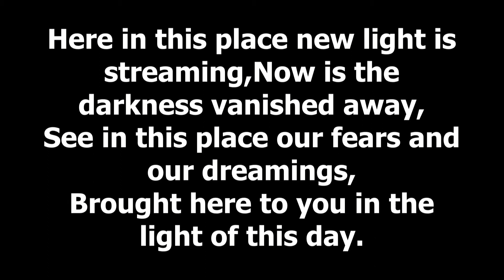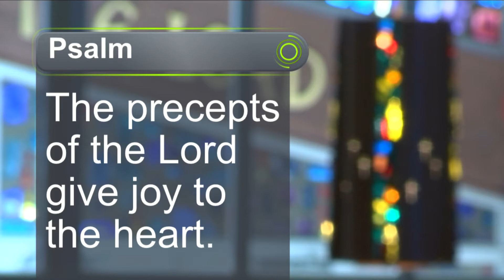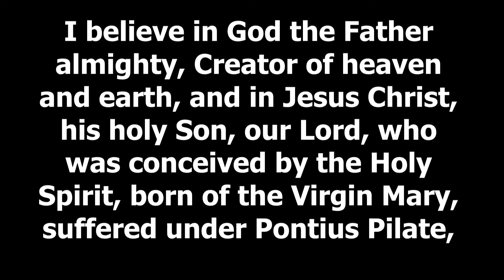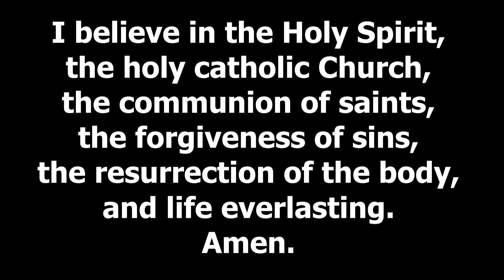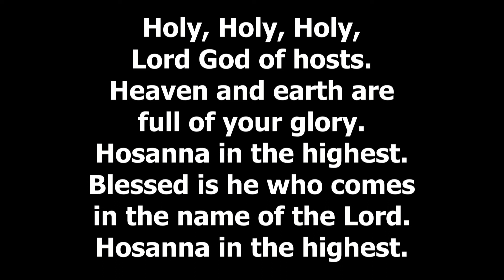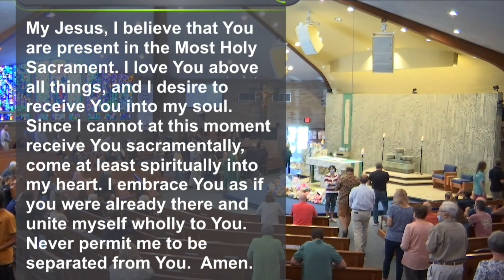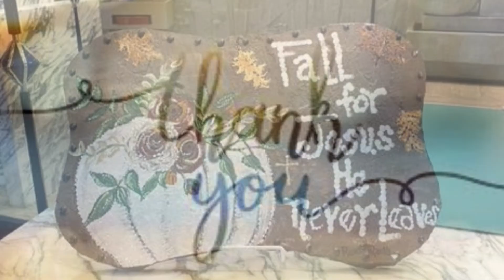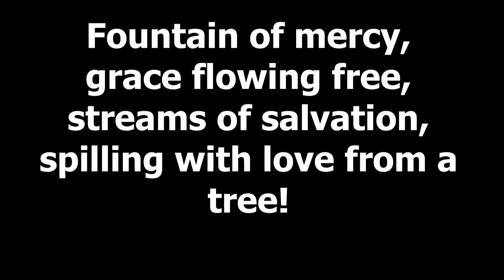26th Sunday in Ordinary Time Mass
26th Sunday in Ordinary Time Mass